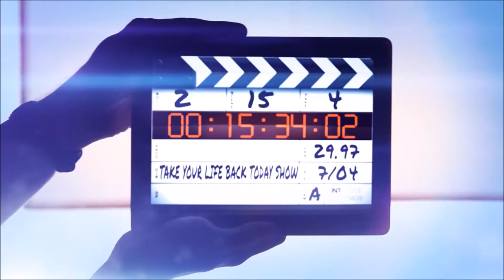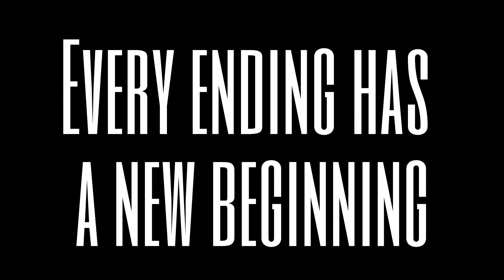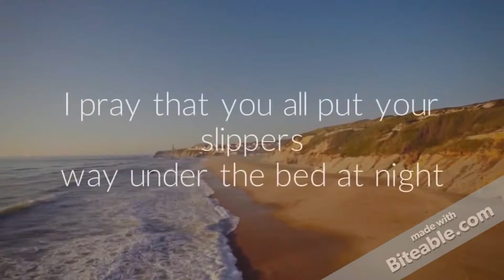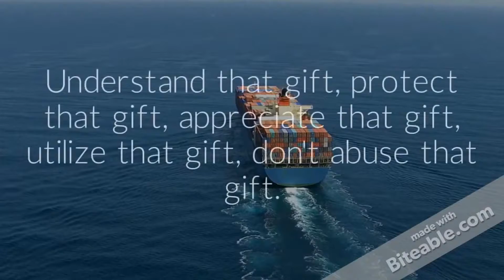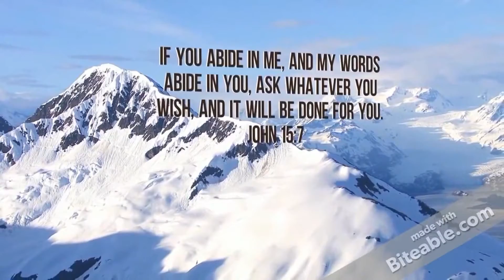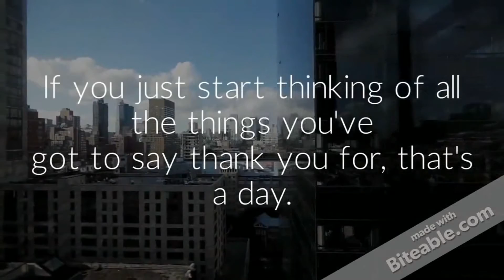RALF FRIEDRICHS VIDEOS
Every ending has a new beginning